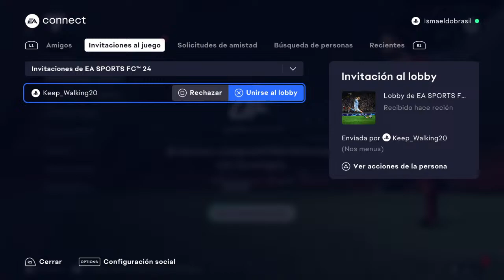Ismaeldobrasil12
Menores abravanel